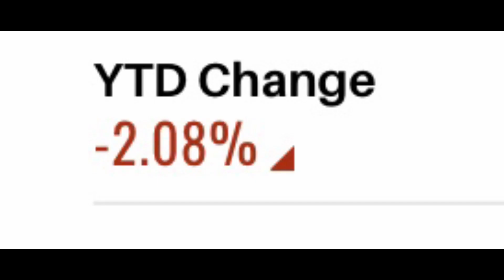Average day on Norfolk southern (2018)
For the funny a meme on NS these days